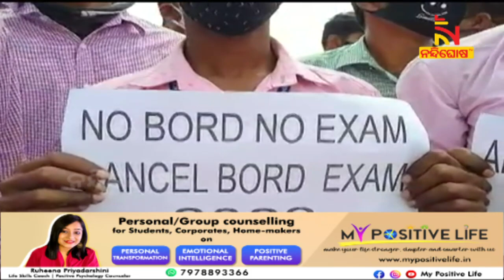Odisha Schools To Reopen For Classes 1-7 From Tomorrow, New Courses To Add In April | NandighoshaTV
* DishTV Channel No: 1367
* Airtel Digital TV Channel No: 611
* TATASky Channel No: 1779
* hathw@y Channel No: 731
* Ortel Channel No: 707
* Videocon d2h Channel No: 840
* SITI Channel No: 17 & 458
* GTPL Channel No: 719
* SUN Direct Channel No: 667
* Asianet Channel No: 219